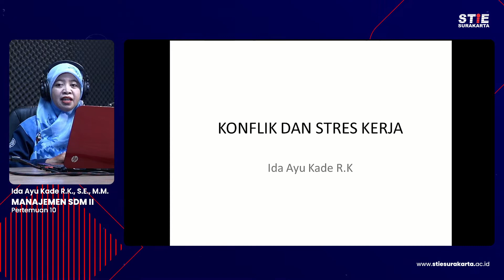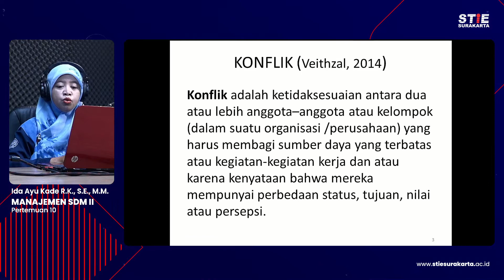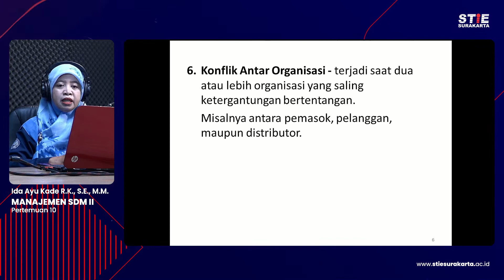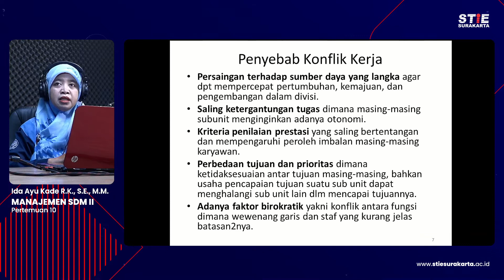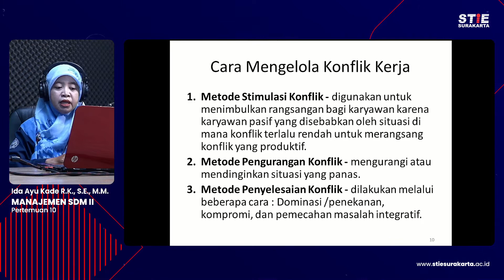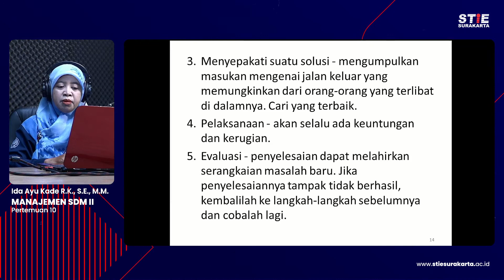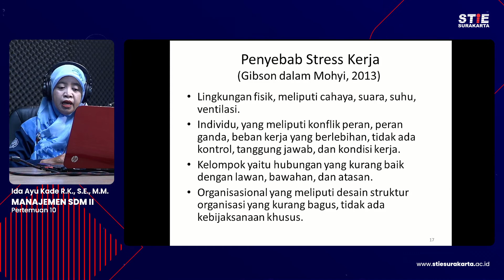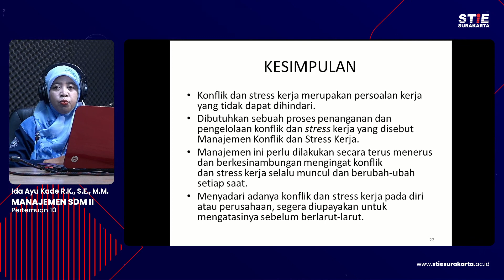Man SDM II #10 Ida Ayu Kade